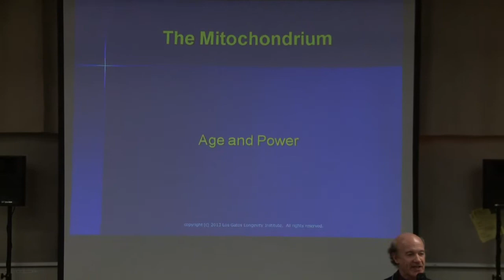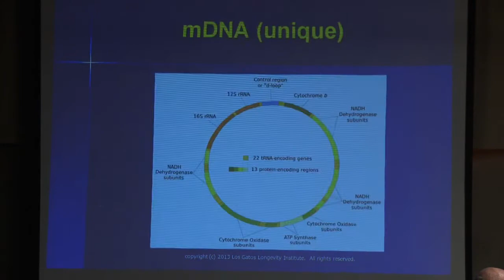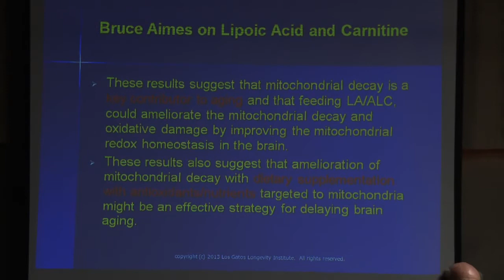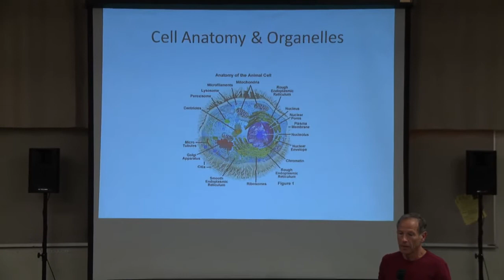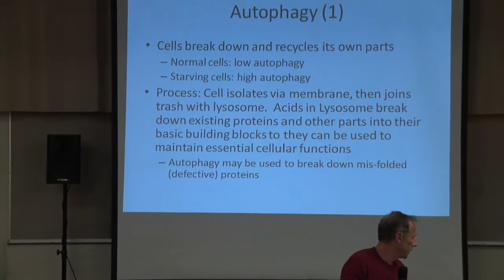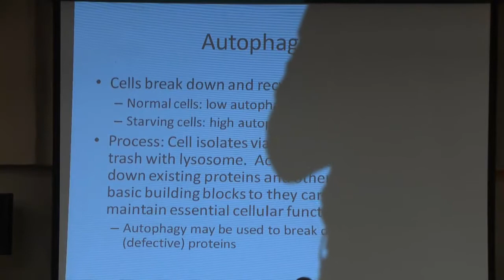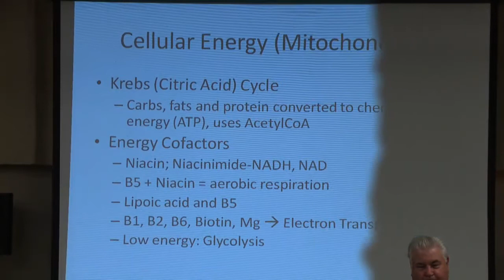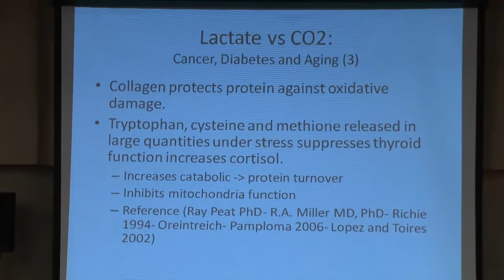(2013-02b) Panel Discussion on Mitochondrial Health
Bernd Friedlander, DC, Phillip Miller, MD and Douglas Husbands, DC, CCN on the topic of "Mitochondrial Health" on February 21, 2013 at Smart Life Forum, Palo Alto, CA.